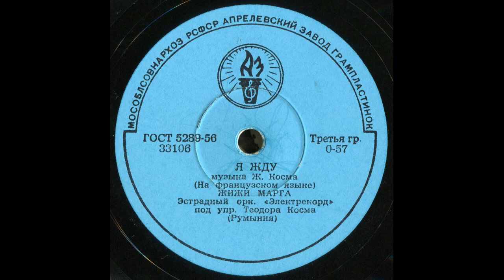Gigi Marga - Я жду (1959)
Gigi Marga and ''Electrecord'' orchestra

33106
музыка Ж. Косма (Joseph Kosma)
Жижи Марга (на французском языке)
Эстрадный орк. "Электрекорд"
под упр. Теодора Косма (Theodor Cosma)
(Румыния)

Soviet shellack record in 1959 and reprint 1961 (this one)